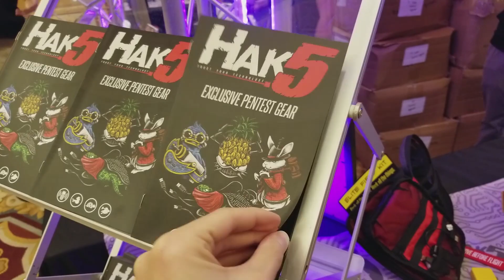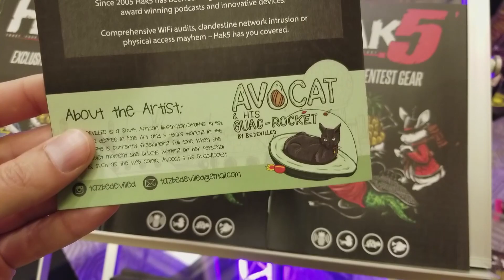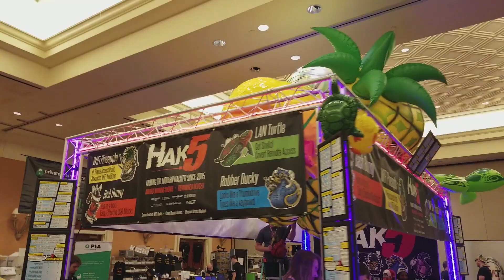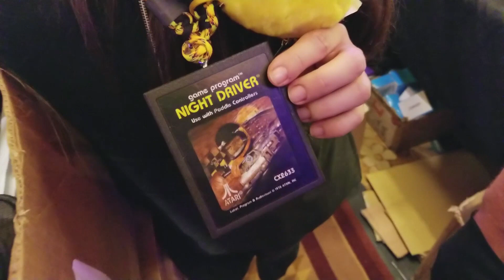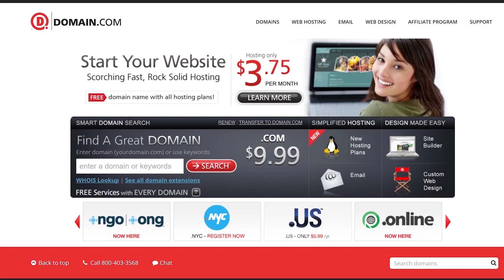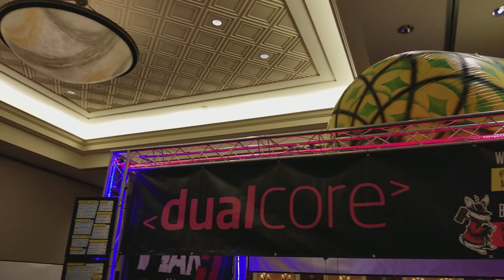DEF CON 25 Backstage - Hack Across the Planet - Hak5 2219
Hak5 -- Cyber Security Education, Inspiration, News & Community since 2005:
A sneak peak behind the scenes and some new goodies debuting at DEF CON 25